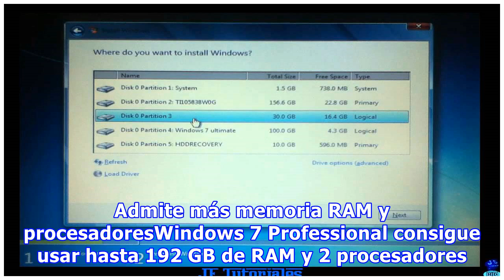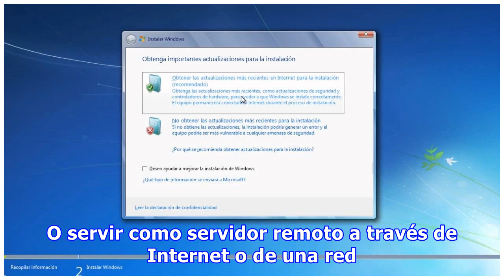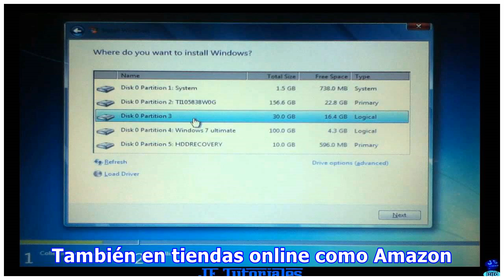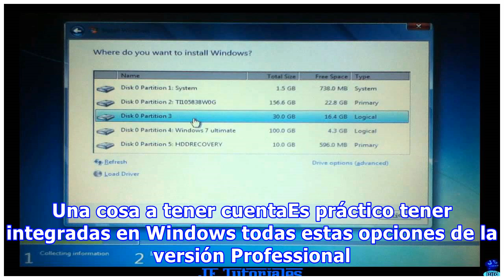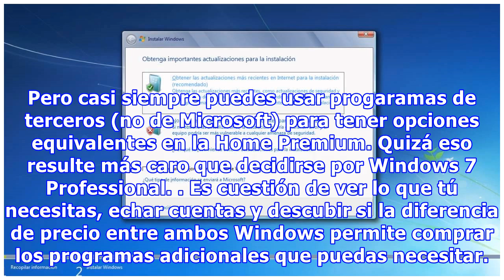¿Debes instalar Windows 7 Home Premium o Professional?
Diferencias entre Windows 7 Home Premium o ProfessionalLa versión Professional es mejor. Tiene lo mismo que la Premium y además ofrece estas caracterísiticas extra: Modo XPLa versión Professional permite tener una copia gratis y completa de Windows XP "dentro" de Windows 7. Así puedes instalar y usar dentro de él cualquier programa, impresora o dispositivo para XP aunque no sea compatible con Wind...